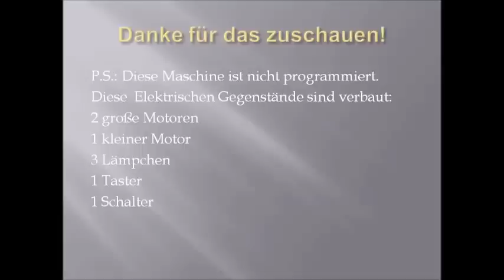Fischertechnik Stein-Maschine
Habe ich (11 Jahre) selbst gebaut. Baudauer: ca. 2-3 Stunden. Den Film habe ich auch alleine zusammengeschnitten.